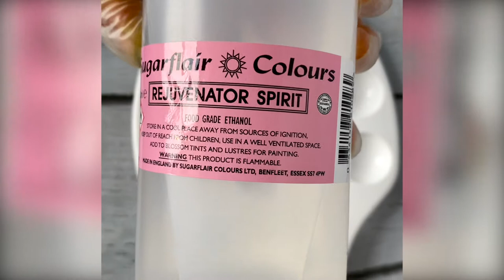Splatter Paint on your cake +3 part mould JOYSTICK | Fest Cake London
Neste vídeo, daremos uma super dica de como respingar tinta no seu bolo!
Você vai aprender como usar o álcool de cereais juntamente ao Lustre para deixar seu bolo ainda mais bonito e bem decorado utilizando esta técnica de respingo!
Acima do nosso bolo utilizamos a forma de joystick da BWB para decoração.